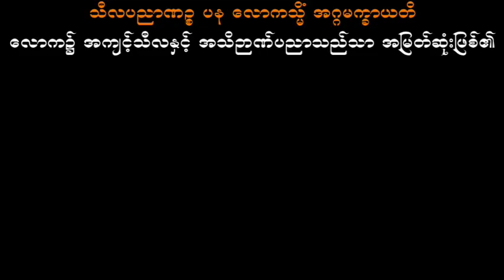မကောင်းမှုရှောင် သစ္စာရွှေစည်ဆရာတော် အရှင်ဥတ္တမ